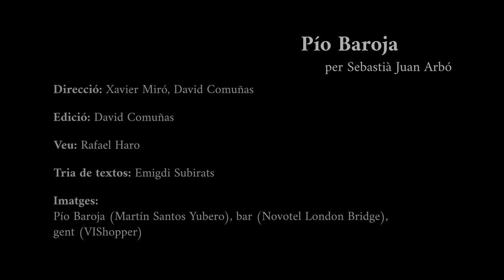ELS 4 D'ARBÓ: PIO BAROJA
Tastet de la biografia de Pío Baroja escrita per Sebastià Juan Arbó en format de micro-curt i amb la veu en off de Rafael Haro.